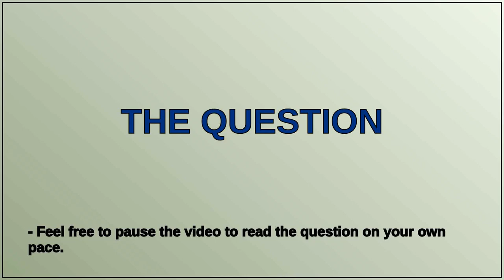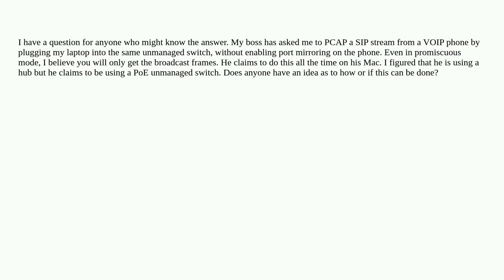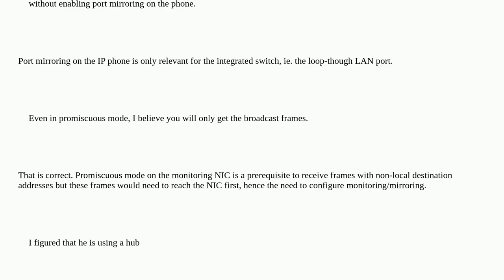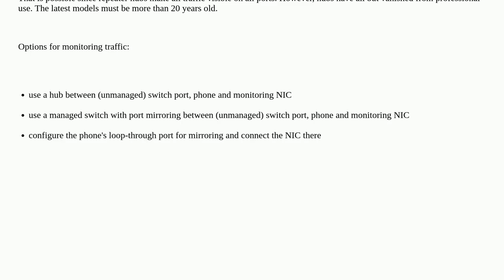Networkengineering: VoIP SIP PCAP issue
VoIP SIP PCAP issue

A special thanks goes out to the community

  voip switch pcap